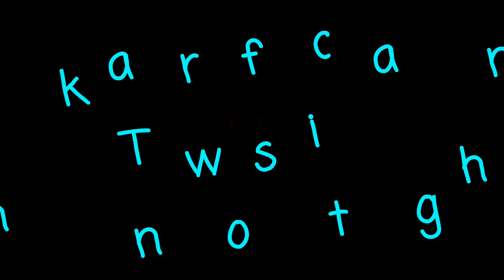I Do Love You Meme |Read Discrip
Sorry everyone that I havent posted anything in a while I have been really busy with school and I havent found that much time to make animations, but I hope this one looks good and makes up for the lost time!! Thank you guys for all the love and support!!

((Song used in video doesnt belong to me plz support the Original song and maker!!))